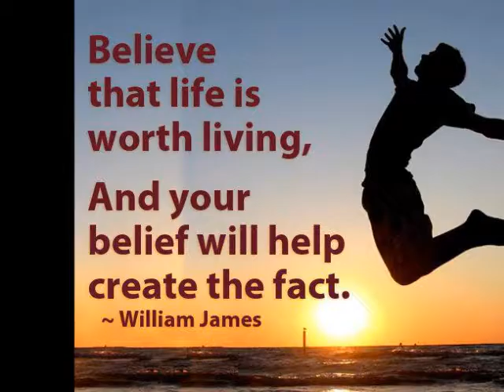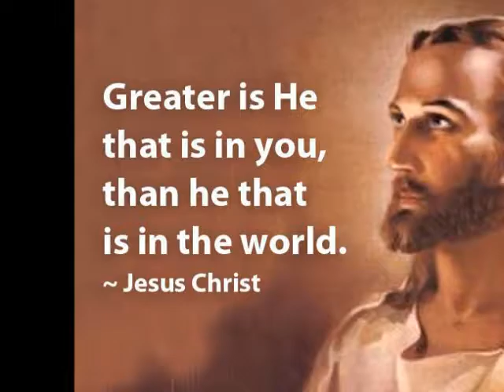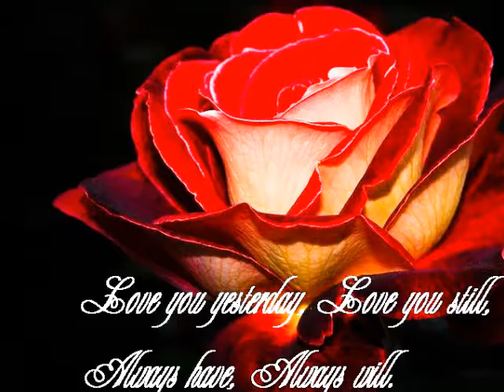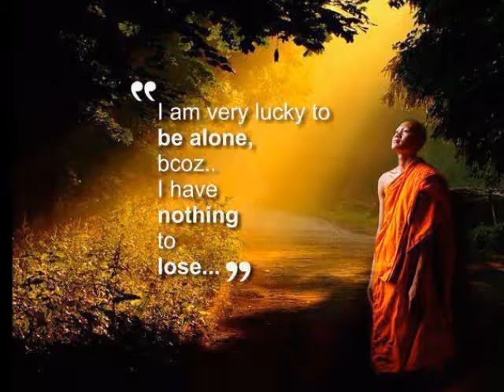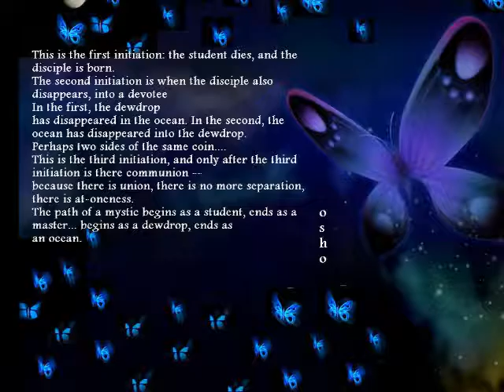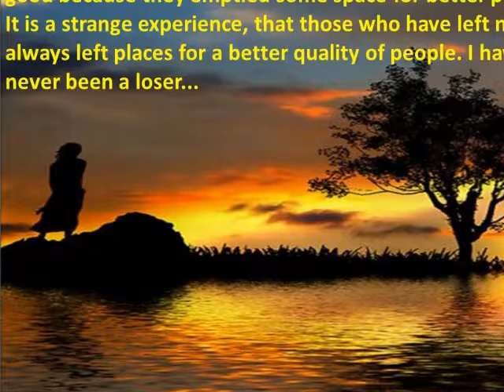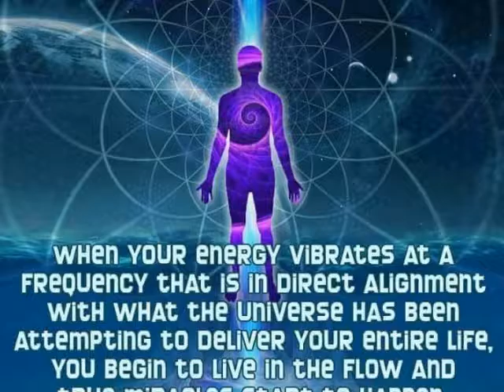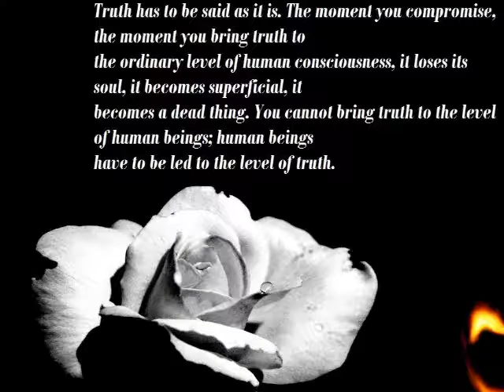THE DIAMOND SUTRA - THE OCEANIC PRESENCE